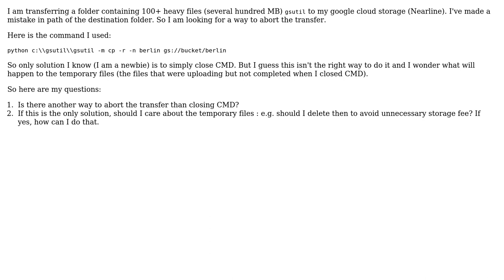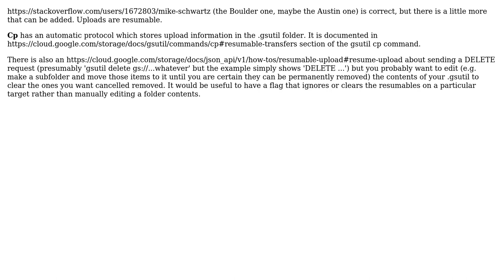Abort gsutil transfer (2 Solutions!!)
Abort gsutil transfer

With thanks & praise to God, and with thanks to the many people who have made this project possible! | Content (except music & images) licensed under CC BY-SA | Music | Images & others | With thanks to user Mike Schwartz user MagTun user Albert and the Stack Exchange Network Trademarks are property of their respective owners. You are responsible for your own actions.